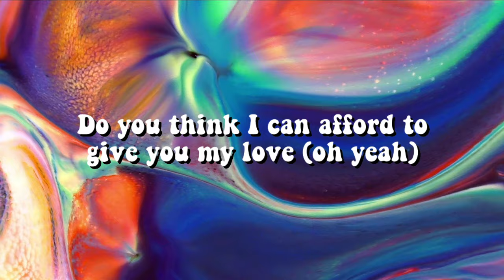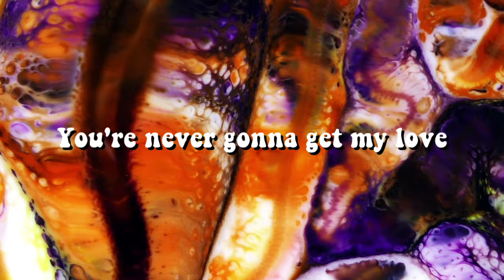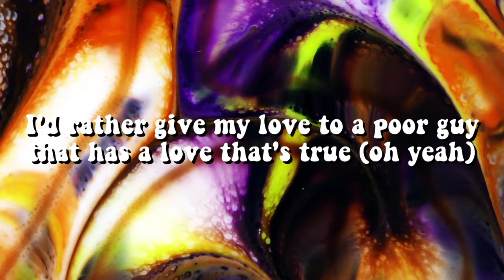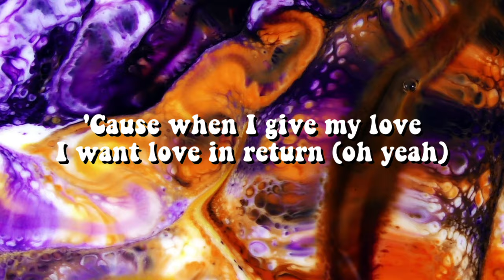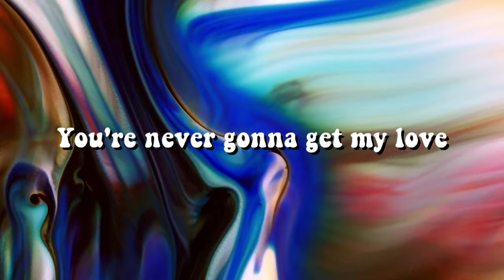Jean Knight - Mr. Big Stuff (Official Lyric Video)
“Mr. Big Stuff is a song recorded in 1970 by Jean Knight at the Malaco Studio in Jackson, Mississippi. Released in 1971, on Stax Records, “Mr. Big Stuff” spent 5 weeks at #1 on the Billboard Soul Singles chart and peaked at #2 on the Billboard Hot 100 Singles chart. The crossover hit went double platinum, and was #1 Soul single of the year. The song was nominated for Best Female R&B Vocal Performance at the 1972 Grammy® Awards.

Stax Records was one of the most popular soul labels of all time, Stax has become synonymous with its gritty, Southern sounds. Originally known as Satellite Records, the Memphis imprint was founded in 1957 by Jim Stewart. Over the course of two decades, Stax released more than 800 singles and nearly 300 LPs picking up six GRAMMYS® and an Academy Award along the way. In all, Stax placed more than 167 hit songs in the Top 100 charts, and a staggering 243 hits in the Top 100 R&B charts.